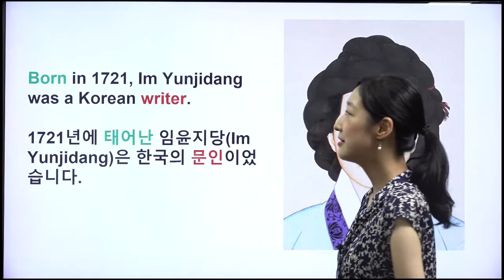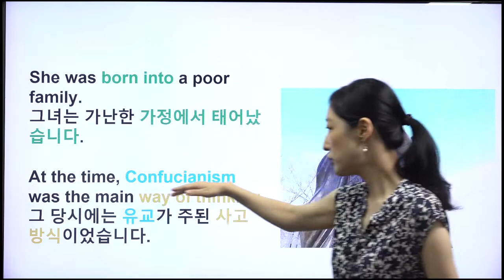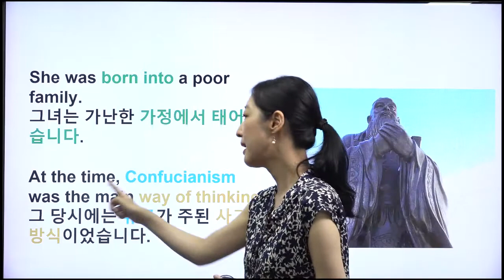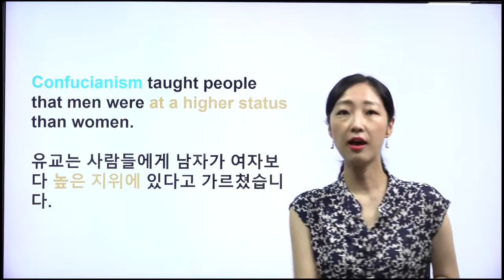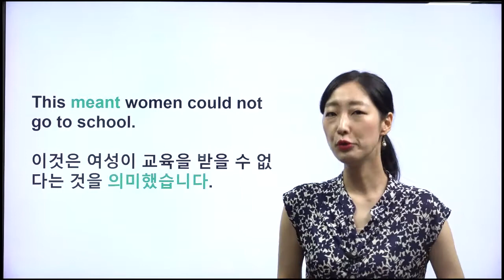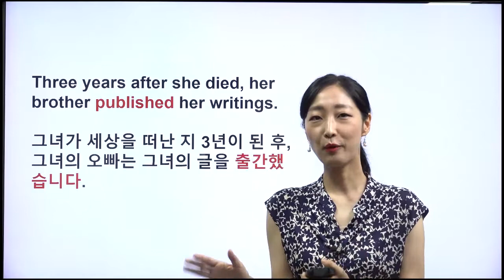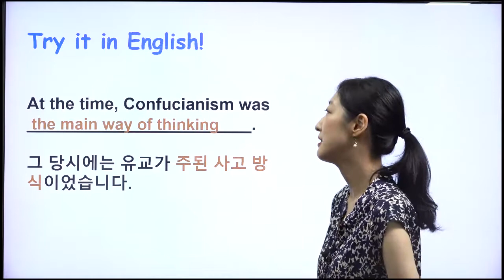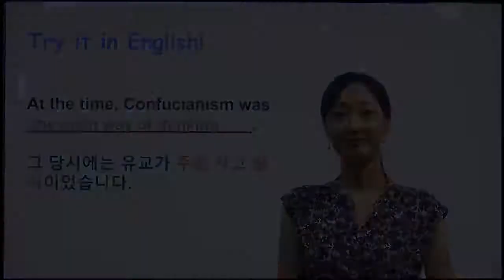[ 키즈타임즈 The Kids Times 618호 People] Im Yunjidang